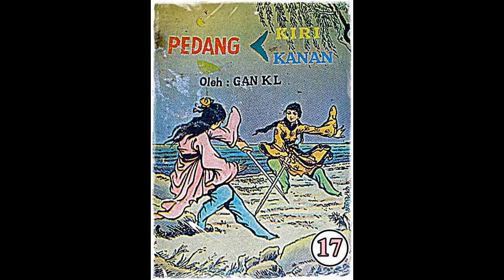Seri Cerita Silat Pedang Kiri Pedang Kanan Jilid 17